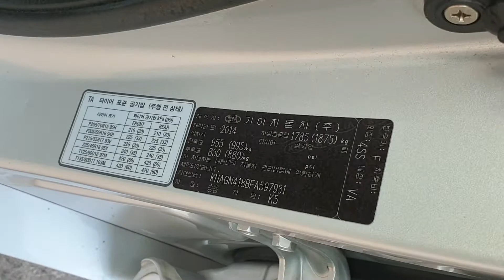K5 (2015) Silver